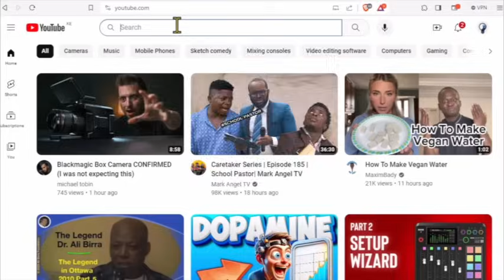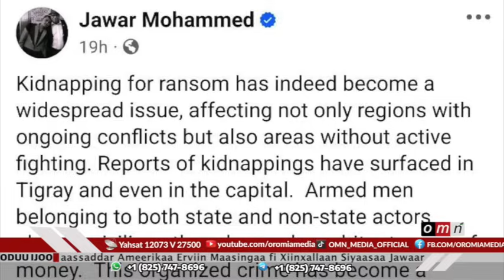OMN ODUU IJOO ADOOLESSA 9, 2024